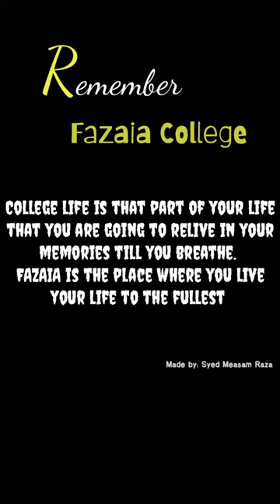Memories || Mera College || FAZAIA Intermediate Clg || Use Headphone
Fazaia Intermediate college lahore cantt. ❣️

College is the best time of your life. Things end but memories last forever. Here's to the nights that turned into mornings with the friends that turned into family. We didn't know we were making memories; we were just having fun. One funny thing about college life is that; teachers make you sleep during the day and friends don't let you sleep at night. College life is that part of your life that you are going to relive in your memories till you breathe. You can make life dance to your tunes during your college life, but on the other side of the gate, life sets its own tunes & makes you dance. So live each moment of your college life. College is the place where you live your life to the fullest.